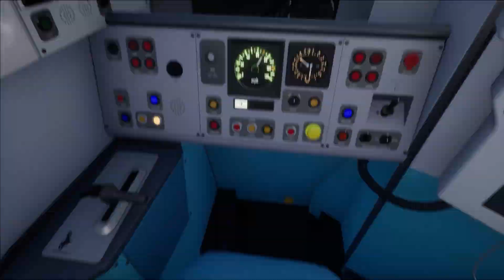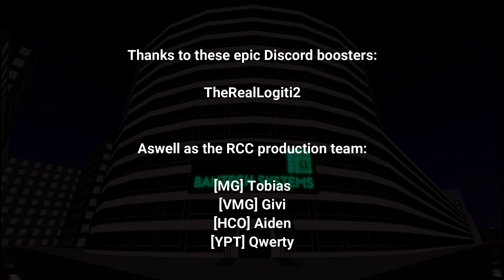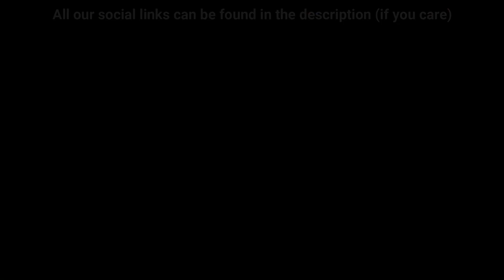TSW2 Timelapse: Brighton - Seaford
Train Sim World 2 Driving Timelapse (Southern) in a Class 377

Recorded by TheRealLogiti2
Editing and Thumbnail by meep564